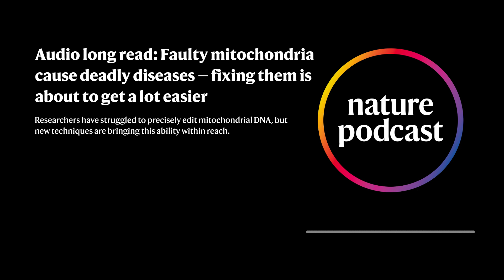Audio long read: Faulty mitochondria cause deadly diseases, fixing them is about to get a lot easier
CRISPR-based gene editing has revolutionized modern biology, but these tools are unable to access the DNA that resides inside mitochondria. Researchers are eager to access and edit this DNA to understand more about the energy production and the mutations that can cause incurable mitochondrial diseases.

Because CRISPR can’t help with these problems, researchers have been looking for other ways to precisely edit the mitochrondrial genome. And the past few years have brought some success — if researchers can make editing safe and accurate enough, it could eventually be used to treat, and even cure, these genetic conditions.

This is an audio version of our Feature: Faulty mitochondria cause deadly diseases — fixing them is about to get a lot easier